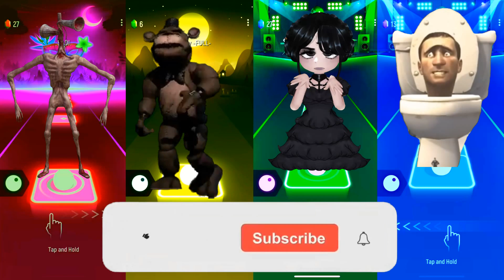Siren Head vs FNAF vs Wednesday vs Skibidi Toilet - Tiles Hop EDM Rush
Music Buttle
Which music do you like most
You can suggest your favorite music in the comments

Many characters but songs may be different

Hey guys! You have visited the Minion Music Games channel
I'm playing a game here - Tiles Hop EDM Rush!

I create all the content on the channel myself!

1. I shoot gameplay on my phone first
2. Edit Video in Movavi

Any images in this video has been used only to convey message to the viewers. I don't intend to infringe the copyright of anyone.